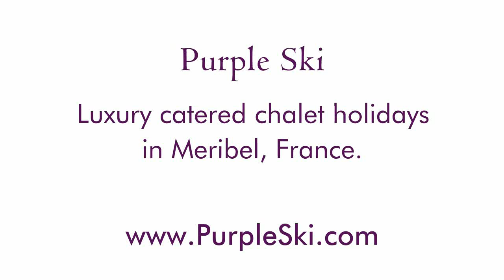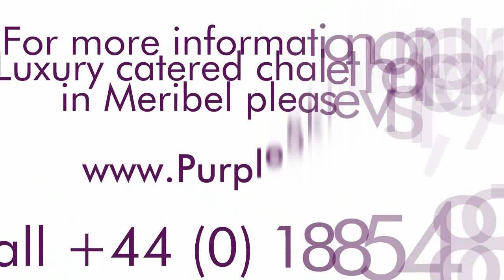Purple Ski Meribel Chalets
Purple Ski ) has been offering catered chalet holidays in Meribel for 18 seasons, and our porfolio of chalets has evolved over the years and we are pleased to offer this season two luxury Meribel chalets.

Chalet Iamato and Chalet Lapin Blanc are both featured in this presentation video.

To find out more on all our ski chalets in Meribel please